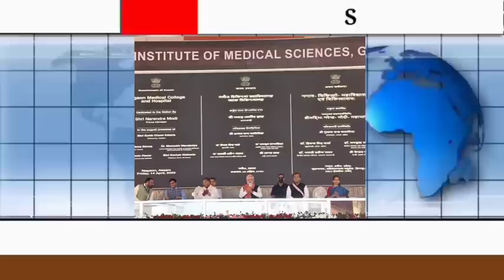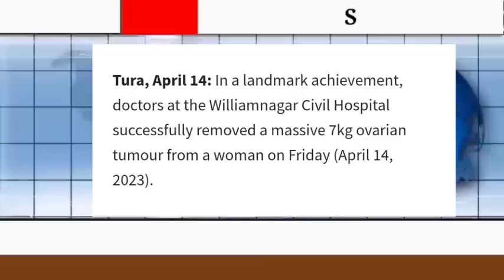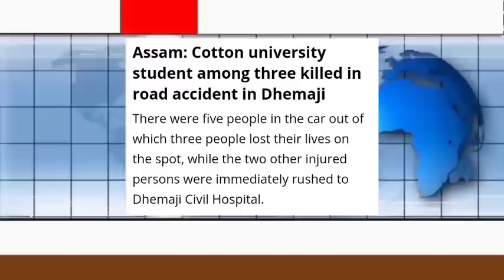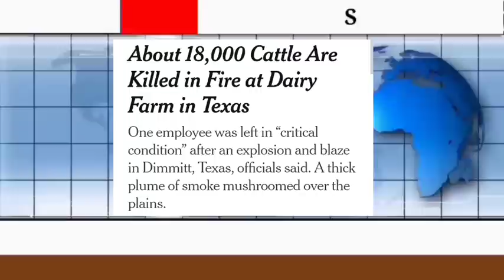April 15,Pring/ Lakh-20 Nongsan ong'ako manjok...etc